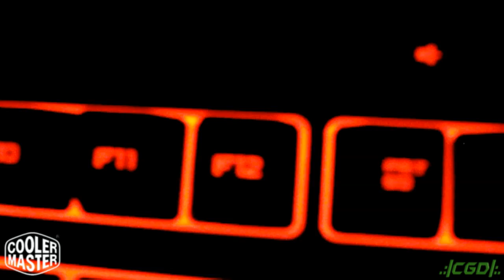RECENSIONE + UNBOXING Kit Devastator (RED Edition) - CM Storm by Cooler Master ITA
Eccoci in questo nuovo video!
Oggi mettiamo di nuovo le mani sul kit Tastiera + Mouse Devastator della Cooler Master, nell'edizione Rossa, con un bell'unboxing e una recensione al volo.